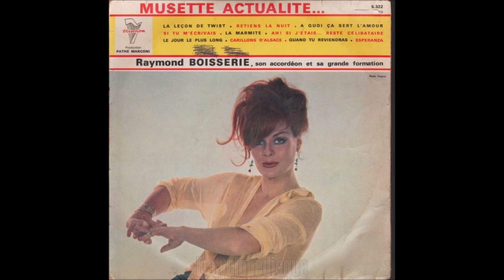RAYMOND BOISSERIE Esperanza 1962